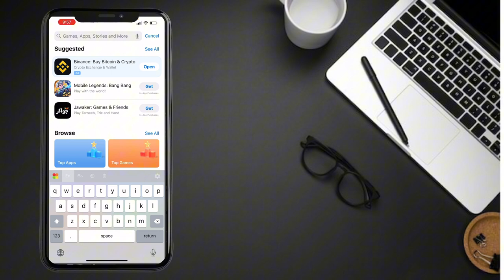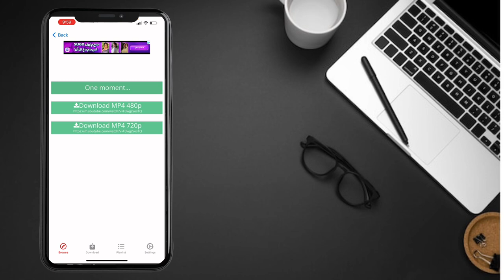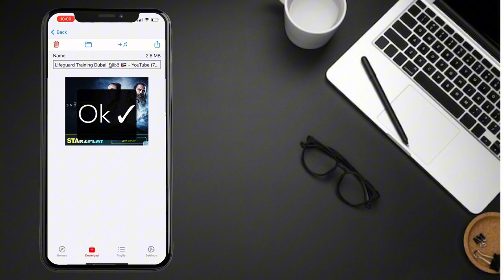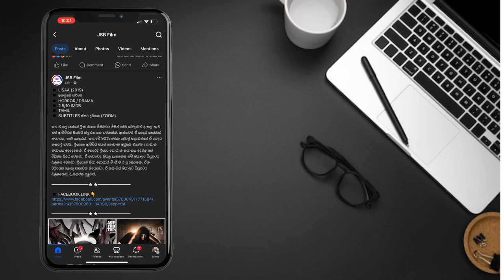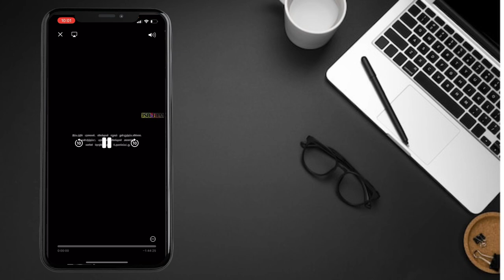How To Download You Tube / Facebook Video On IOS / apple 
how to download facebook videos on iphone
facebook video download iphone
download facebook videos iphone
iphone facebook video download
how to download facebook videos to iphone camera roll
facebook videos download
download facebook videos on android